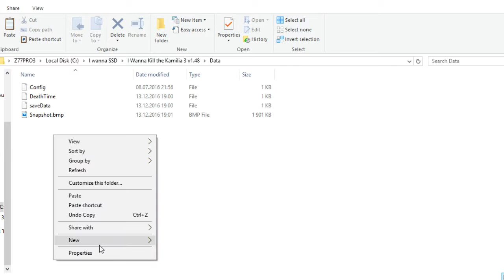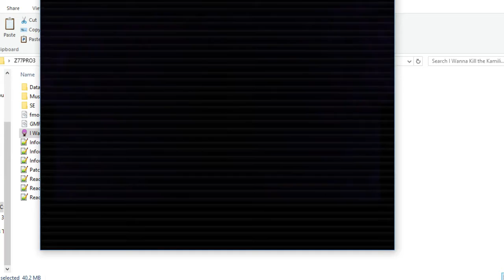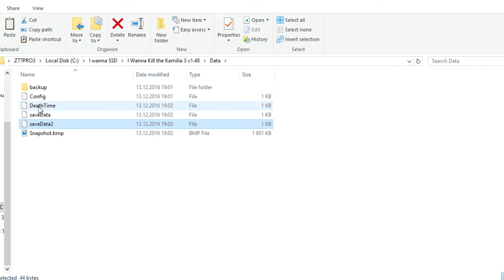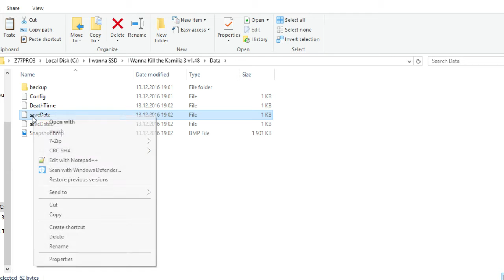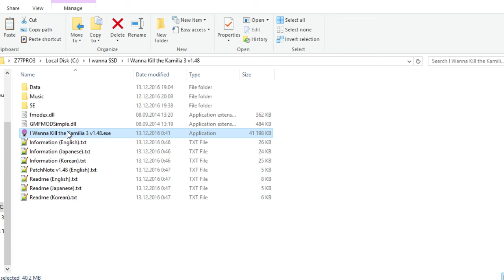Исправление сохранений I wanna kill the Kamilia 3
что делать, если вы переустановили Windows или сменили компьютер? Ответ в этом видео!